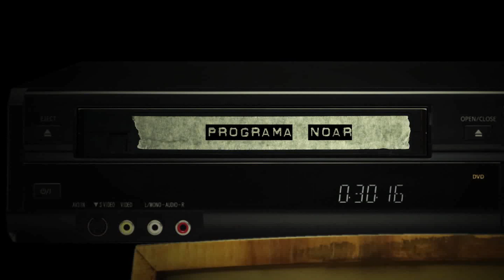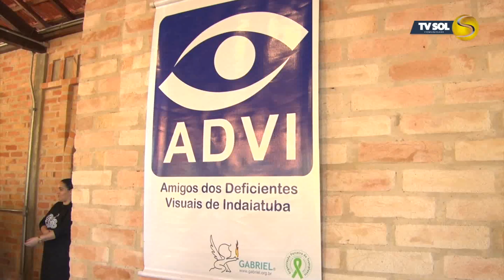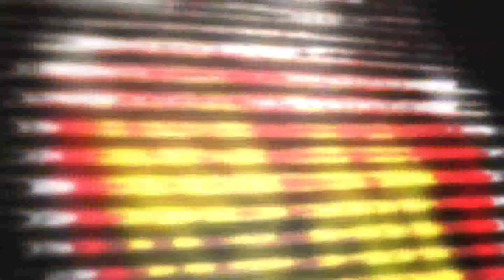NO AR - 1˚ FEIJOADA ADVI - BLOCO 1 | TV Sol Comunidade